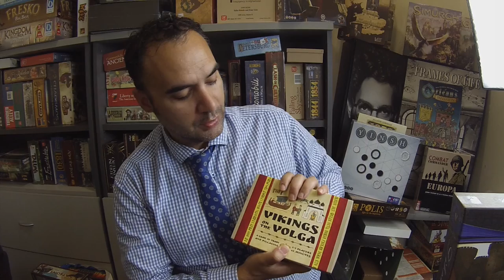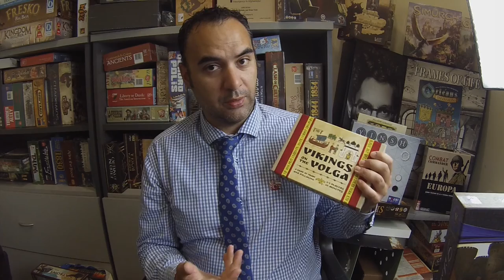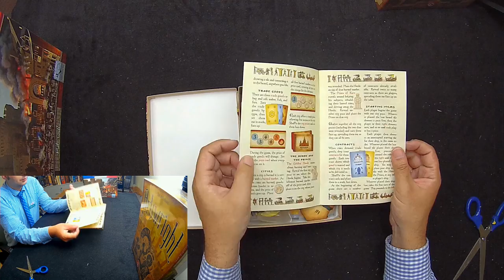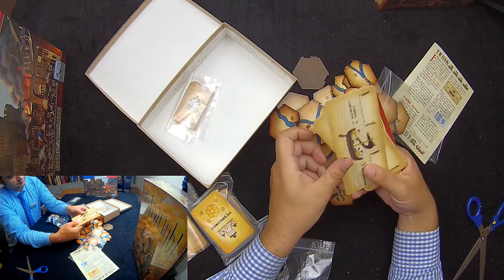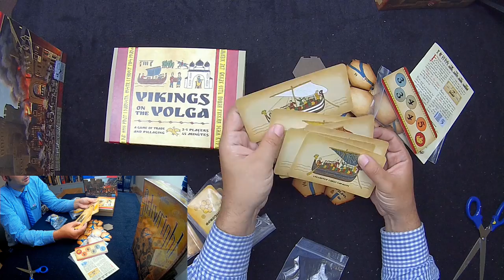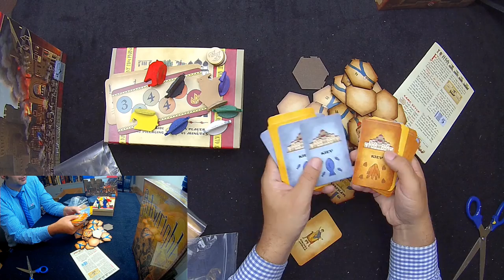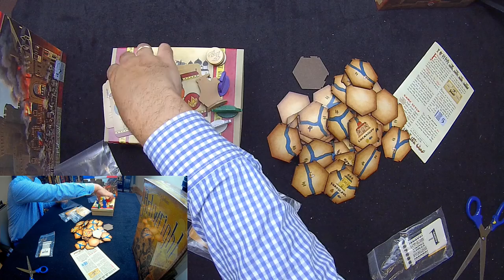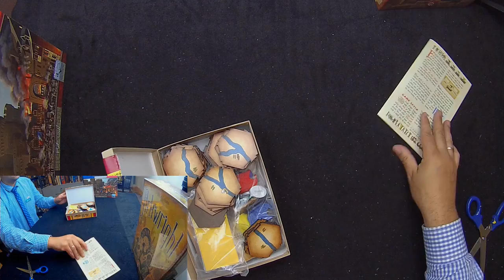Vikings on the Volga (Unboxing) LKLK